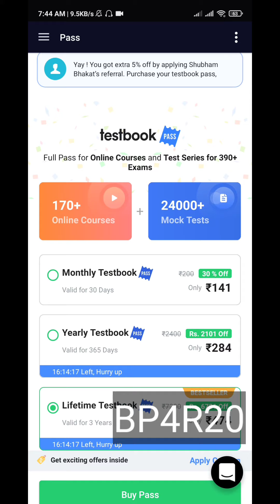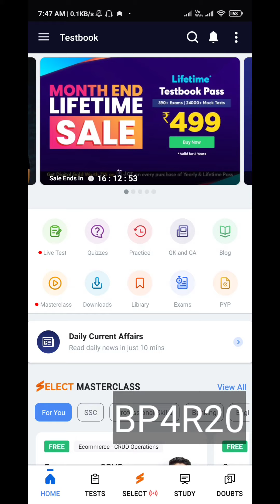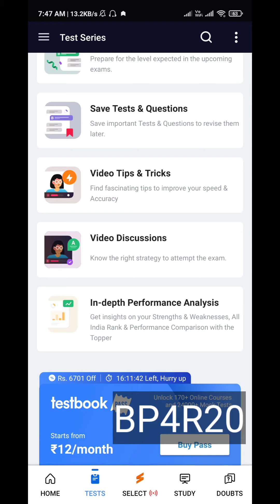Testbook Monthly Pass Coupon code, Testbook Monthly Pass Discount coupon, Testbook coupon code